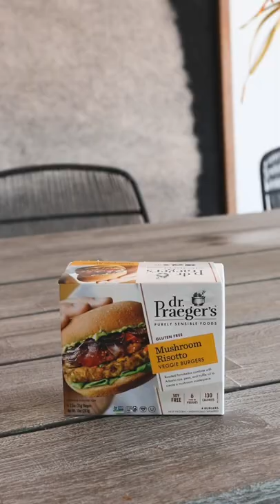Whole Foods Grocery haul